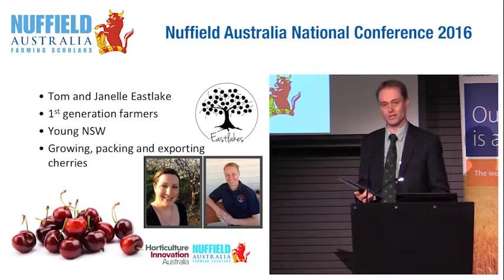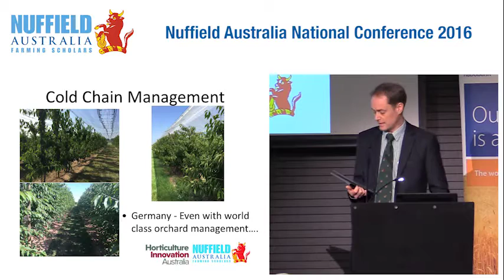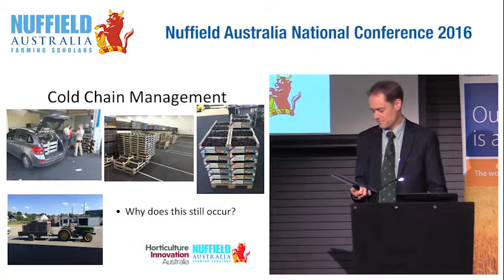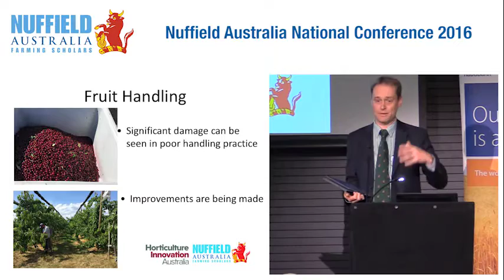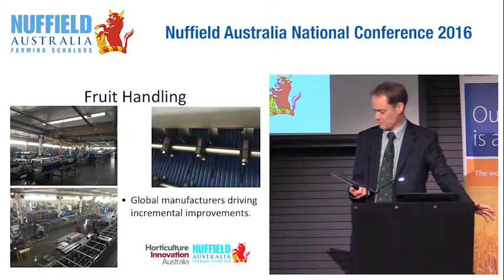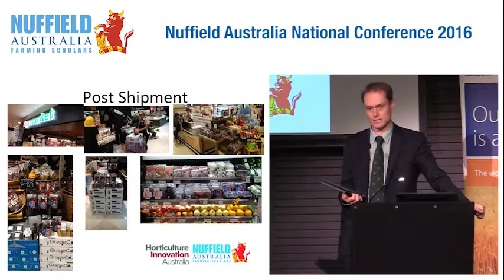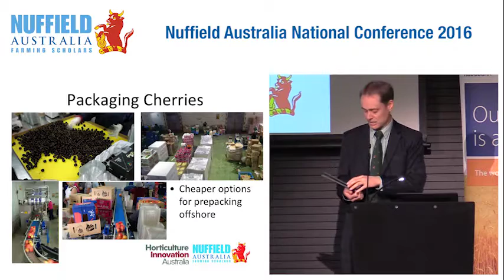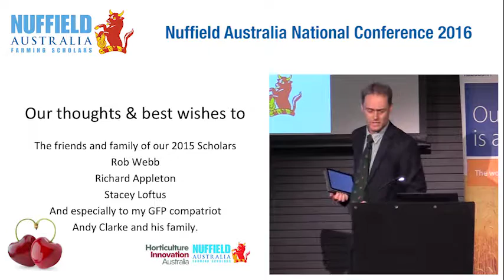2015 Scholar Tom Eastlake "Cherry Field Handling"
Tom Eastlake, from Young in NSW, received a 2015 Nufﬁeld Scholarship supported by Hort Innovation Australia, as part of the across industry program with matching funds from the Australian Government. He studied cherry ﬁeld handling, packing techniques and packaging materials.

With 15-thousand cherry trees in production, Tom is responsible for all orchard and farming activities on his property, which produces approximately 250 to 340 tonnes of cherries per year. Tom manages three full time staff during the year and over 100 seasonal workers at harvest.

To optimise shelf life, minimise damage and provide the best presentation of fruit, Tom studied handling techniques of cherries from tree to packhouse, handling during packing and subsequent packaging.

Tom visited the USA, Canada, Chile and Italy.